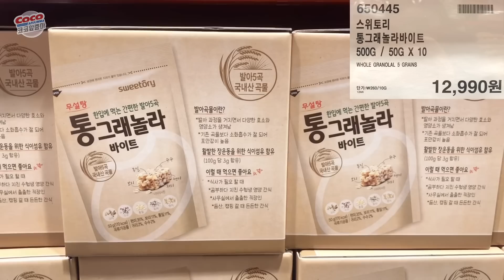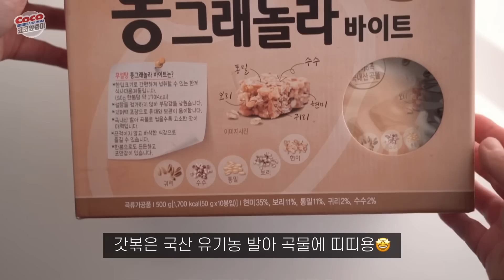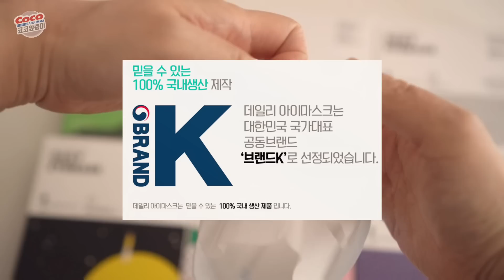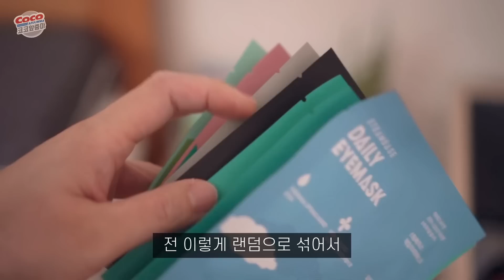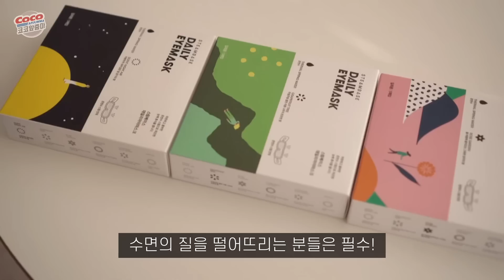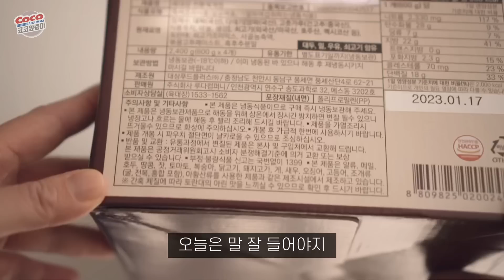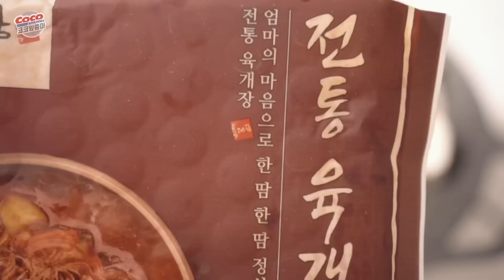코스트코 추천템 신상템🍩리뷰로그 /크로넛/그래놀라/온열안대/육대장/꼬꼬 costco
*스팀베이스의 유료PPL이 포함되어있습니다.

📌시크릿마켓 종료